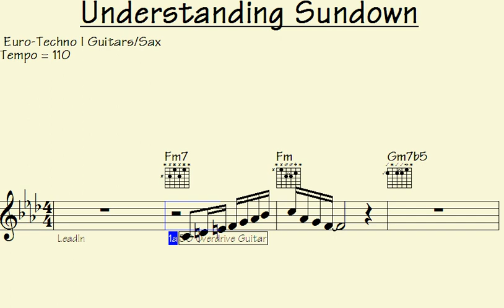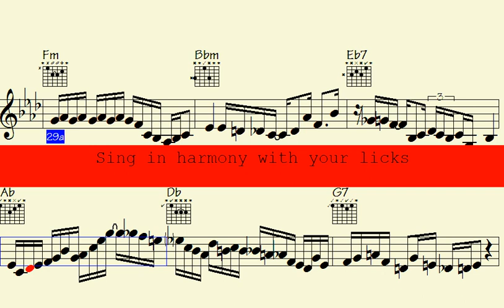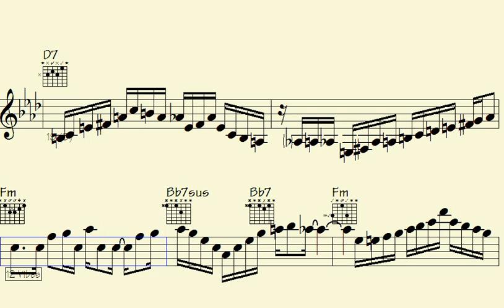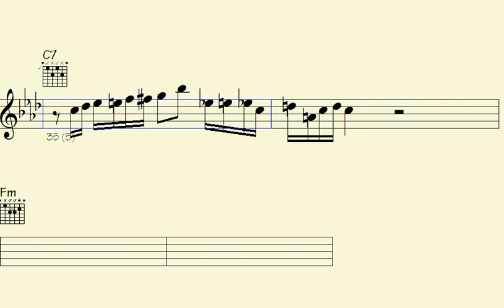▪Theme and Variations: Exploring Euro-Techno Guitar Vibes and Solos - Understanding Sundown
Understanding Sundown